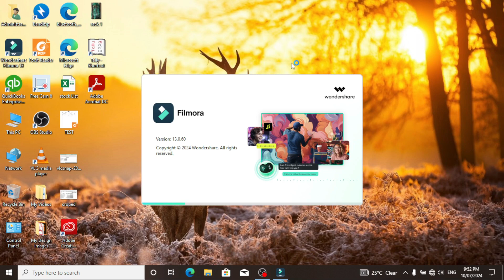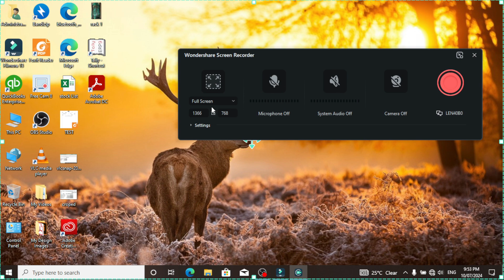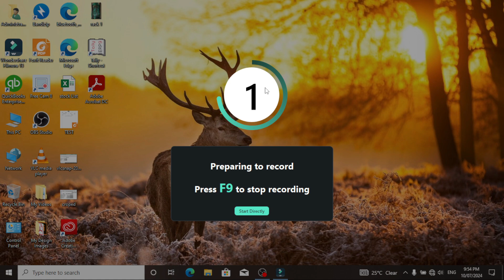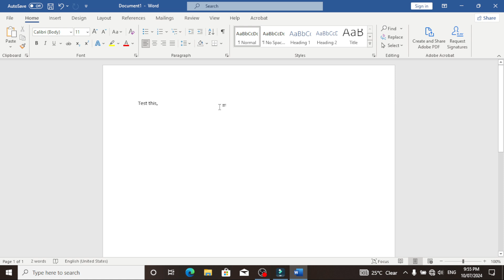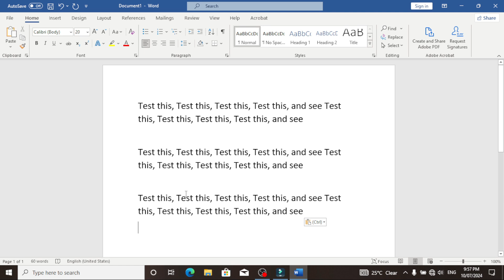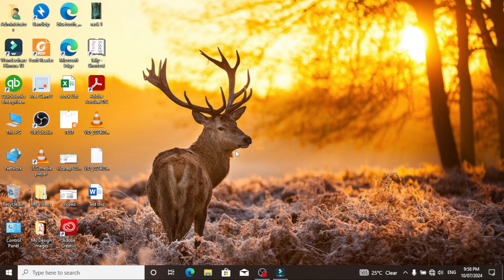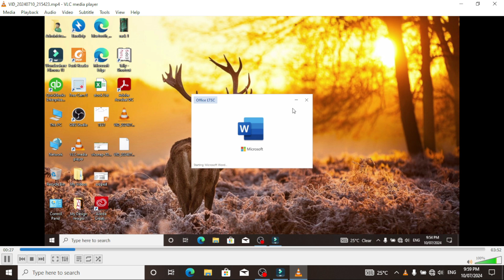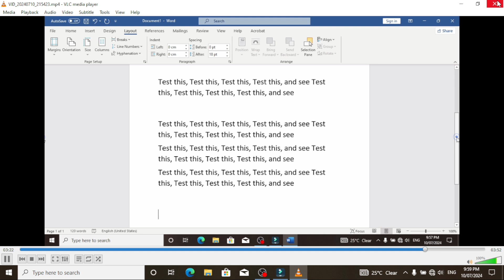Record Your Computer Screen with Filmora | Step-by-Step Tutorial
Welcome to the ultimate guide on how to record your computer screen using Filmora! Whether you're a beginner or a seasoned pro, this step-by-step tutorial will walk you through everything you need to know to create stunning screen recordings effortlessly.

In this video, we cover:

    Setting Up Filmora: Learn how to download and install Filmora on your computer.
    Recording Options: Explore different recording modes and settings for optimal results.
    Editing Your Recording: Master the art of editing your screen captures like a pro.
    Adding Effects and Enhancements: Elevate your videos with Filmora's impressive effects library.
    Exporting and Sharing: Discover how to export your masterpiece in high quality and share it with the world.

Whether you're creating tutorials, gameplay videos, or demos, Filmora has everything you need to bring your screen recordings to life. Join thousands of creators who trust Filmora for their video editing needs and start recording today!

Ready to become a screen recording pro? Let's dive in! 🚀